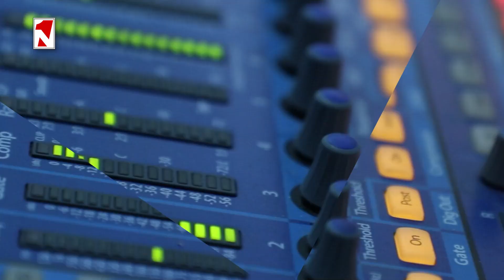Մտահոգ եմ, որ տեռորիզմի անվան տակ սիրիական գործողությունները կրկնվեն Արցախում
1in.am Armenian News & Analyses.